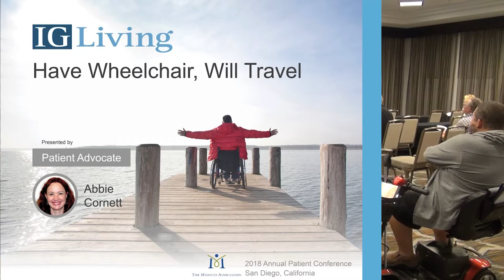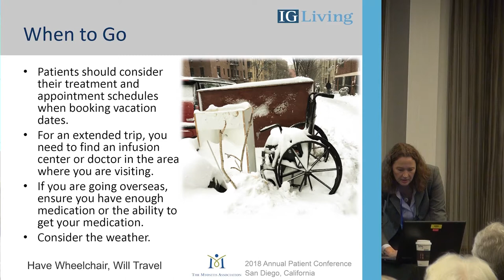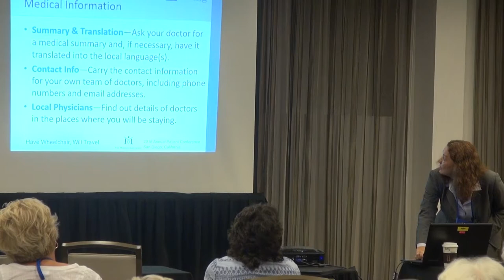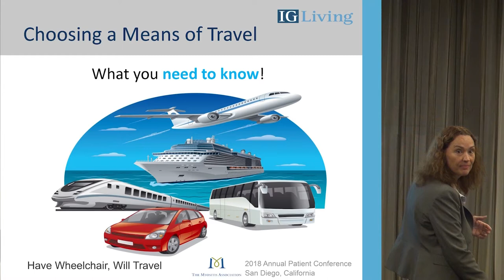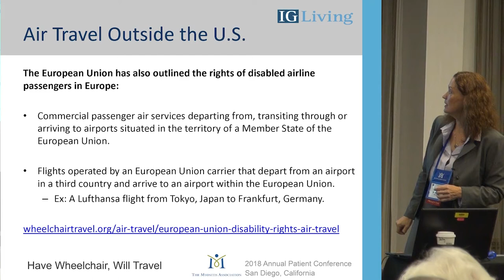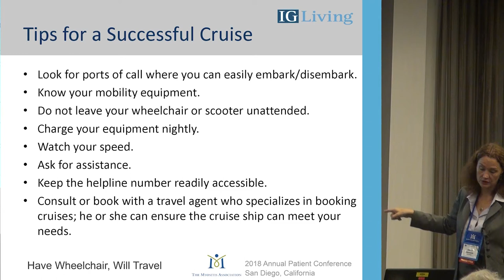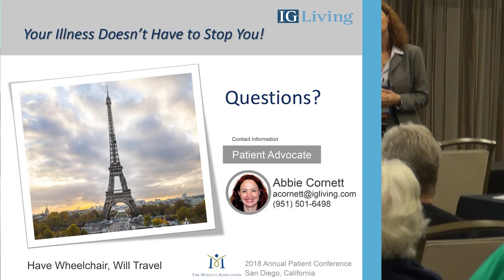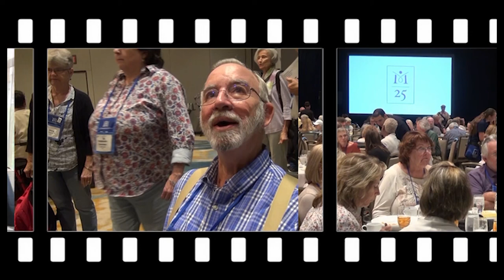Have wheelchair, will travel, Abbie Cornett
This session is from The Myositis Association's 2018 Annual Patient Conference in Louisville, Kentucky. Just because you need help with getting around doesn't mean you have to stay in one place. In this presentation, a patient advocate offers tips for traveling that will help you to avoid getting overwhelmed with the logistics and help you have a safe and enjoyable trip.